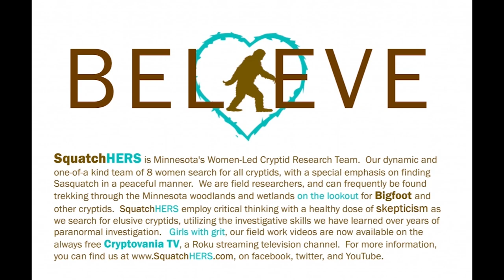A Happening On Donovan's Hill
Alone at night on Donovan's Hill Tommy Cooper encounters a sharp crash in the woods while Stephanie Langer guides from her living room. Tommy returns during daylight hours while Stephanie checks in during a SquatchHers Minnesota expedition.

Two Researchers, One Great Show!